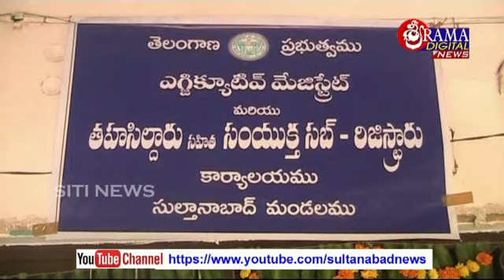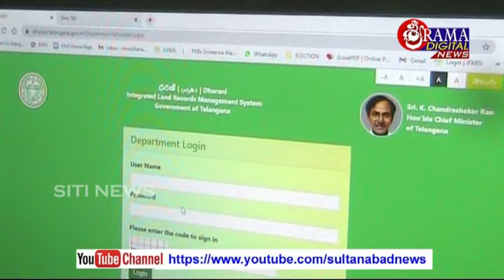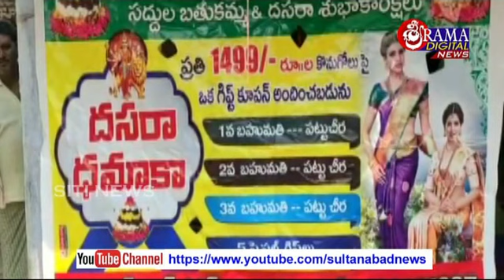29 అక్టోబర్ 2020 సిటీన్యూస్ సుల్తానాబాద్ కాల్వశ్రీరాంపూర్